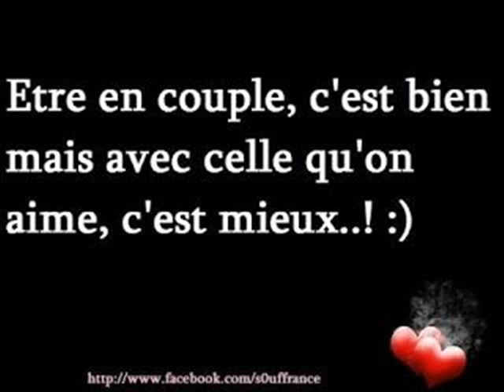ET ANTOURIA ET WALAX PLAISIR 0066